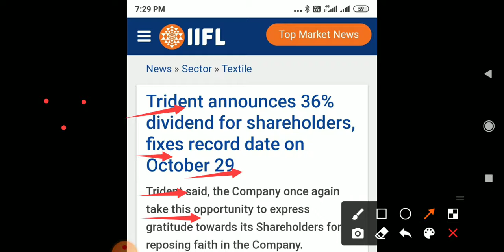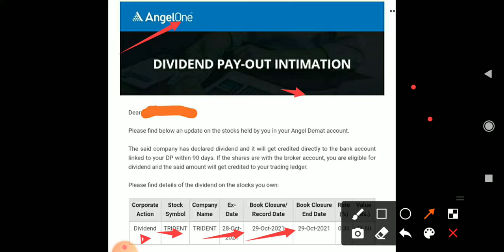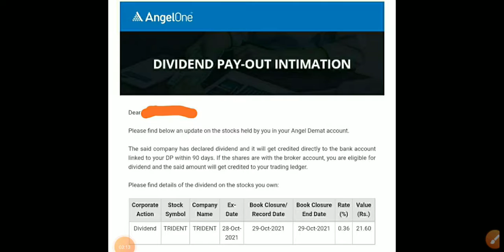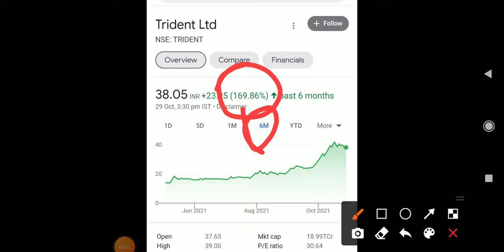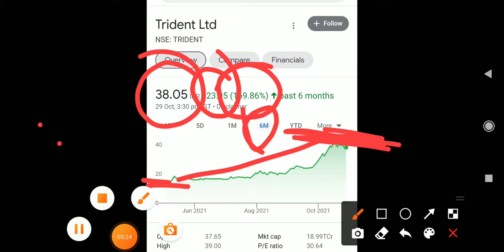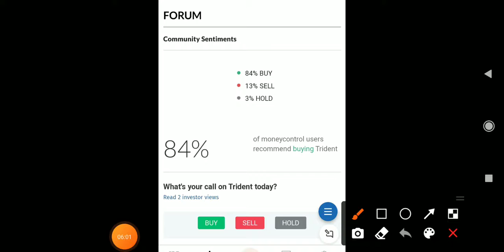Trident Ltd||Trident Share||September Q2 Result profit||Dividend declare 0.36%||Intimation mail Got🤑